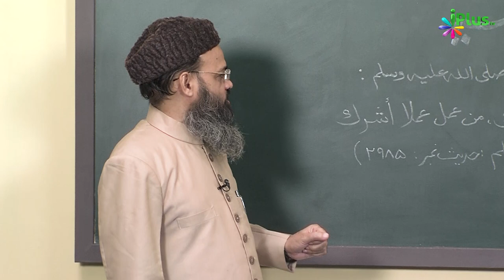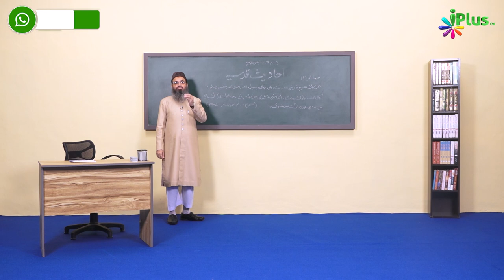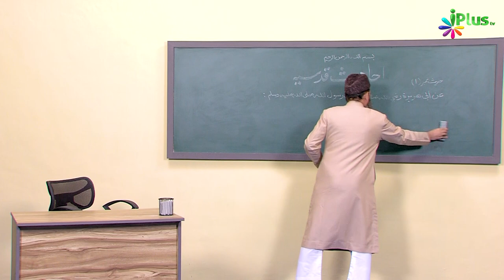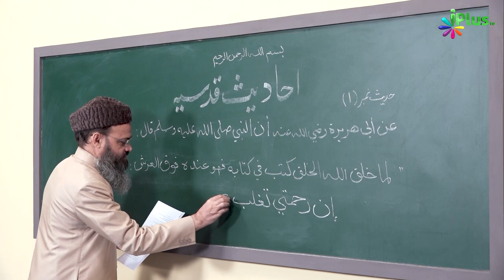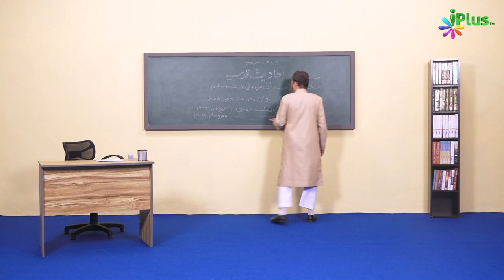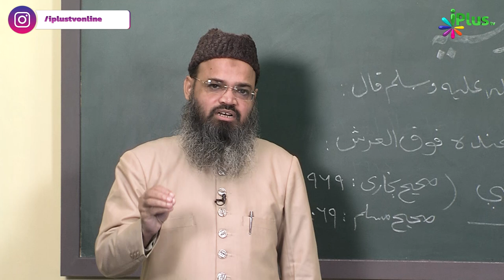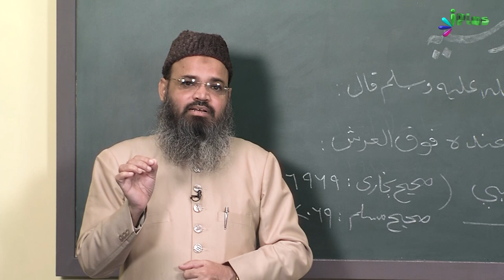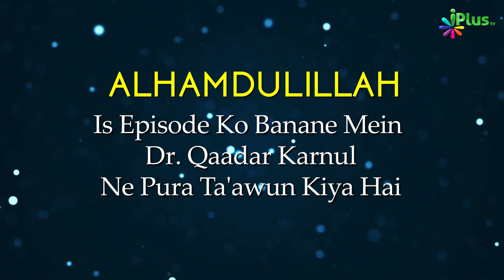Allah Ke Paas Kitaab Mein Kya Likha Hai? | Hadees e Qudsi Ep 01 | Shaikh Asad Azmi | iPlus TV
Aap Dekh Rahe Hain: Allah Ke Paas Kitaab Mein Kya Likha Hai? | Hadees e Qudsi Ep 01 | Shaikh Asad Azmi | iPlus TV

UPI : donateilm@icici